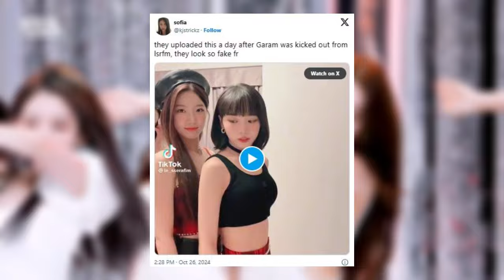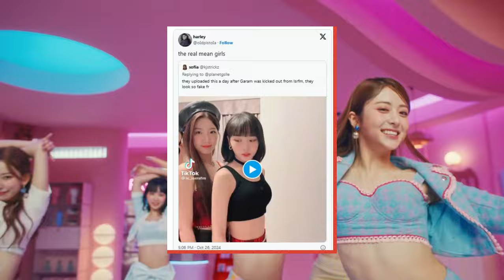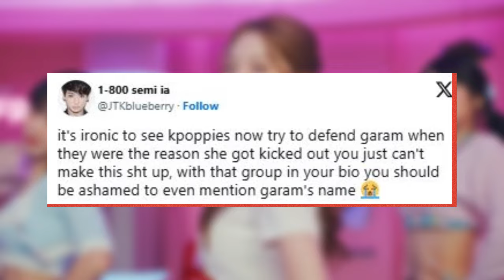LE SSERAFIM Hit With “Mean Girl” Accusations As Post Garam TikTok Resurfaces